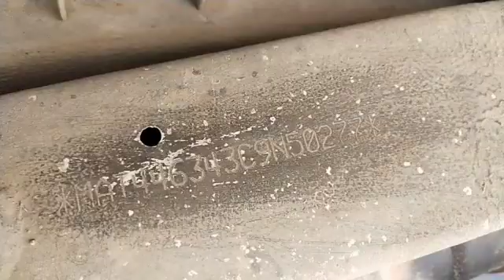2012 Tata SUMOGOLD GX Madurai